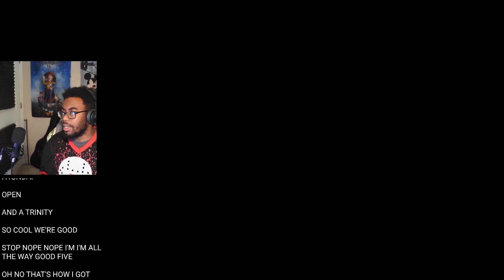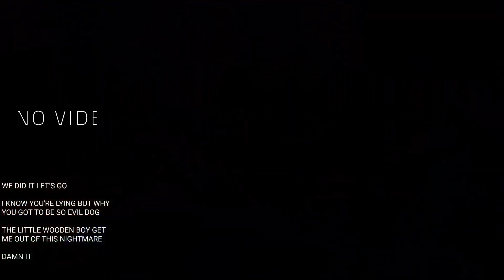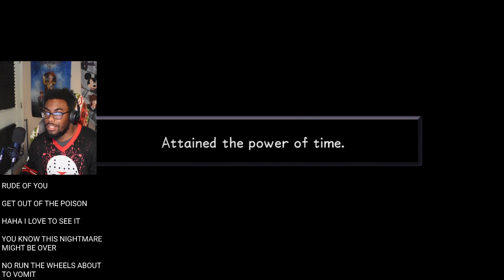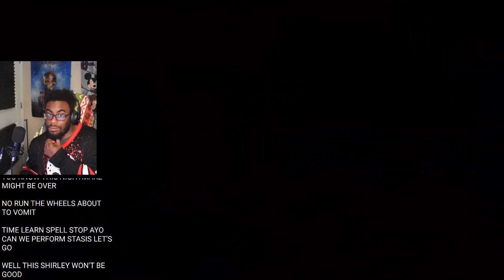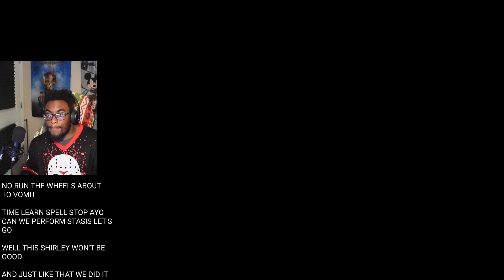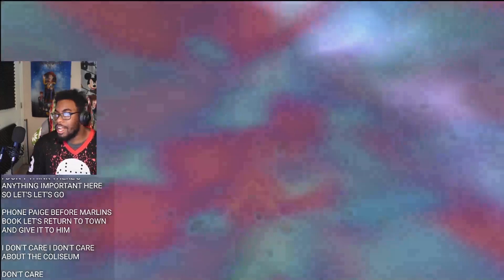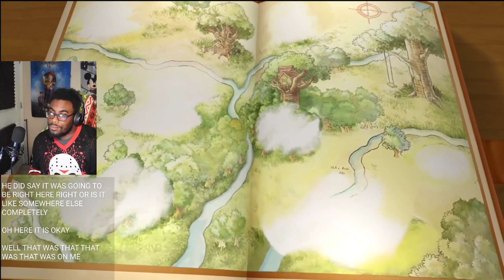Trapped in the Belly of a Whale | Kingdom Hearts Part 7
The inside of this whale is slightly confusing
FIND ME: